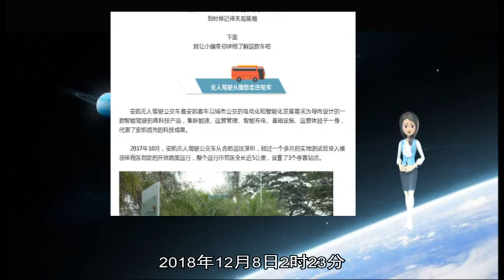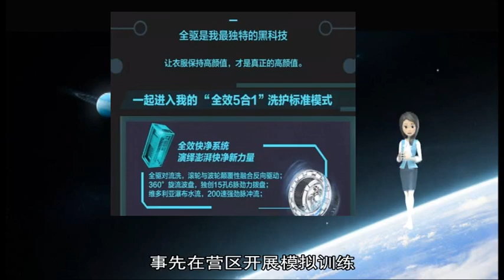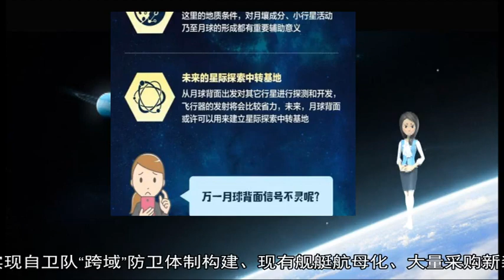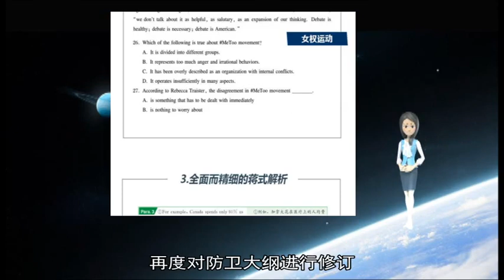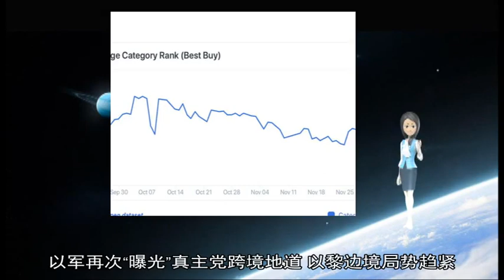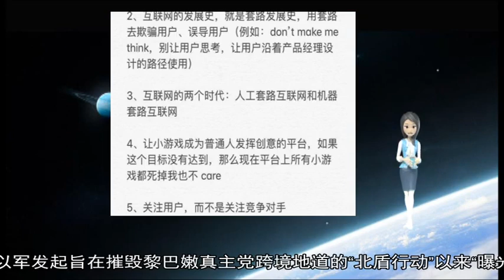12242018我国所有探月卫星均在西昌实现“零窗口”发射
about: 扫雷, 防卫, 12, 嫦娥, 发射, 窗口, 作业, 大纲, 雷场, 地雷, 任务, 卫星, 01, 10, 17, 黎巴嫩, 安全, 官兵, 四号, 以军, 地道, 罗申科, 二号, 西昌卫星发射中心, 探月, 18, 2018, 刘权, 湿滑, 日本, 指挥员, 计划, 排雷, 维和部队, 航母, 一号, 跨境, 中国, 三号, 边境, 火箭, 燃料, 长征三号, 王云龙, 轨道, 销毁, 新版, 确保, 分队, 分秒不差, 安倍, 点火, 乌克兰, 准备, 中期, 日本自卫队, 曝光, 23, 2007, 鄢利清, 2013, 20, 赴黎, 黄仕发, 跨域, 空天, 乌俄, 以黎, 趋紧, 黎巴嫩真主党, 装备, 预定, 挑战赛, 实现, 创造, 蓝线, 黏性, 修订, 局势, 对决, 智胜, 监督员, 新华社, 日电, 发射成功, 代表队, 成功, 引进, 时刻, 发起, 维和, 起爆, 系统, 我国, 一个, 安保, 升空, 无人机, 口令, 总统, 准时, 挑衅, 运载火箭, 万无一失, 研判, 探测器, 学习, 雨季, 首次, 多功能, 首届, 介绍, 场上, 时间, 高校, 纲领, 工兵, 影响, 岗位, 富国, 舰艇, 环境, 奇迹, 战斗机, 内容, 恶劣, 以色列, 构建, 公斤, 最快, 这一, 完美, 史上, 修正, 能力, 后续, 不断, 预算, 未来, 至此, 一次, 任务区, 西北工业大学, 真主党, 增加, 进入, 体制, 英雄, 小心, 陈政